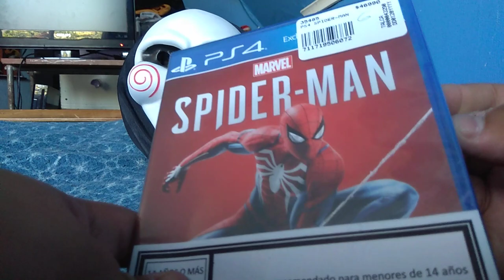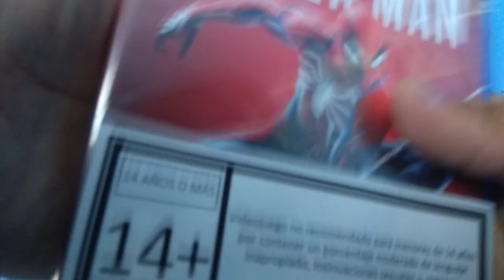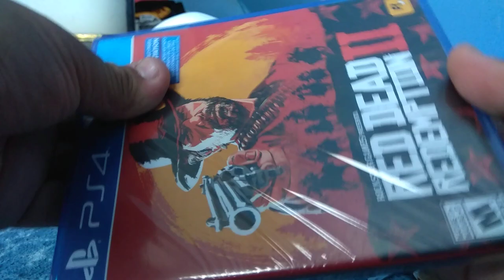Unboxing: Juegos Ps4 (Spiderman + Red Dead Redemption 2)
Hola chicos y chicas cómo están, hoy les traigo un unboxing de los juegos que me trajo santa claus y estoy muy contento ya que al fin los tengo

Disculpen si hubo un fail en el vídeo y suele pasar cuando hago éstos vídeos xD, pero debemos saber que ya están abiertos los juegos y al final quedó asi

Bueno esas fueron mis palabras y ojalá que les haya gustado esté video y que disfruten estos últimos días de 2018 y les deseo un feliz año nuevo, recuerden qué hoy hay directo de especial de navidad con Franco Assassin, Vegetto Ex y Higinio Loquendero, pero nuestro amigo MWF 4lex no estará hoy y le deseamos un buen año nuevo y feliz navidad